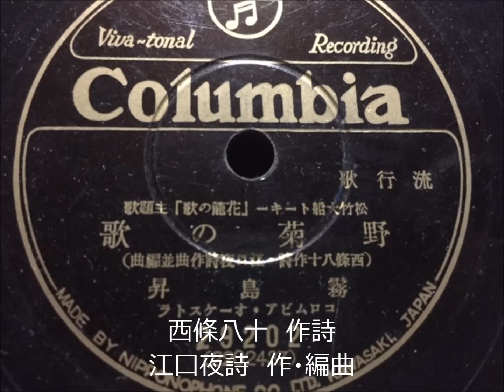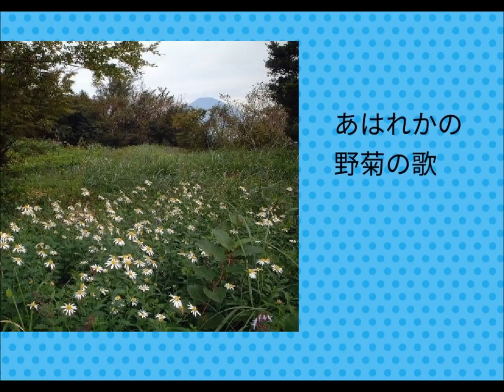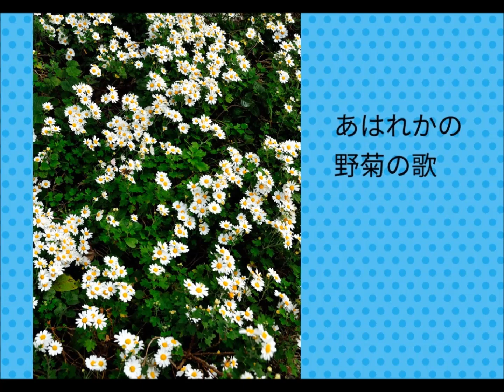野菊の歌 霧島昇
1937年（昭和12年）、SPからによる霧島昇さんの素敵な歌唱です。
背景は人物も含めてイメージでご覧ください。歌詞は聞き書きによるものです。洪水の被害があり、更新がままなりませんでした。